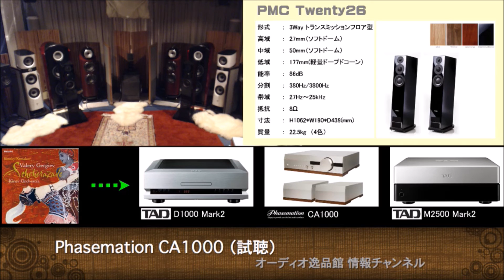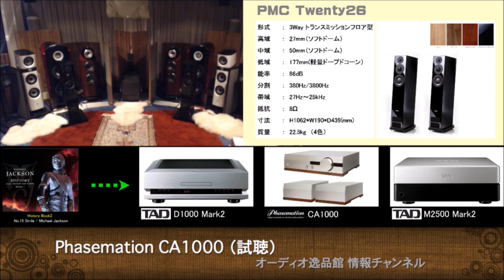Phasemation(フェーズメースション） CA1000 音質比較テスト(PMC Twenty26)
新型真空管プリアンプ「Phasemation/フェーズメースション CA1000」の音質比較テストの概要説明です。
TAD D1000 MK2とM2500MK2を「直結（プリアンプを使わずに繋いで音を聞いた場合）」とトランジスタープリアンプTAD C2000を使った場合、真空管プリアンプPhasemation CA1000を繋いだときの音質をPMC Twenty26を使って比較しました。